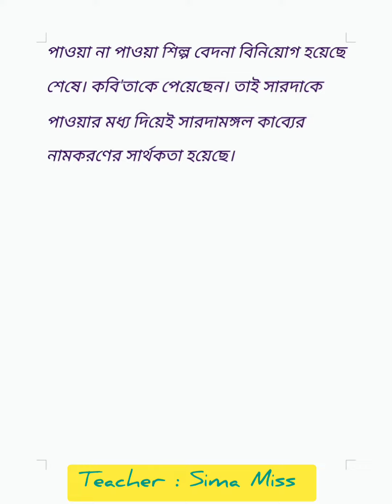সারদামঙ্গল কাব্যের মঙ্গল নামকরণের তাৎপর্য